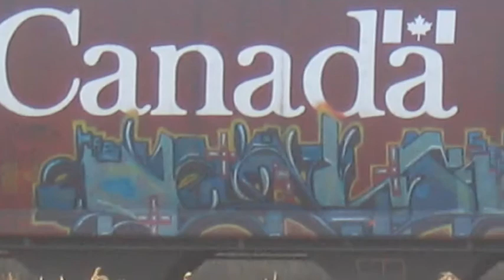Canadian Freight Graffiti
This is a Senses Lost film made up of a few photos of some Canadian freight trains. Music by Filthy Varmint. Enjoy. Check out SensesLost.com for more graffiti pictures, news and interviews.